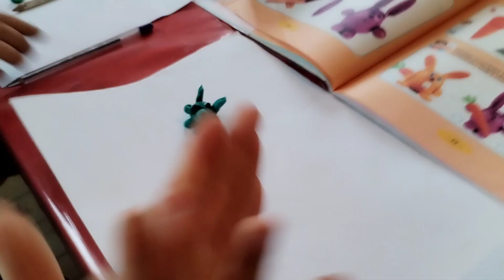Texnologiya dərsi-Plastilinlə iş.